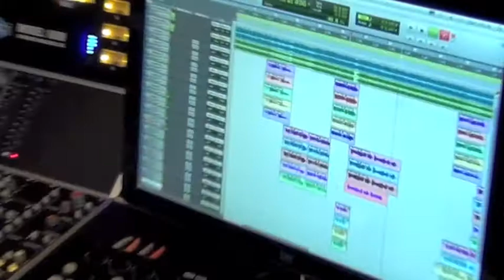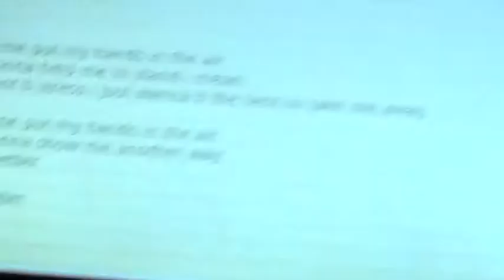Clayton Hamilton in the studio Part 4